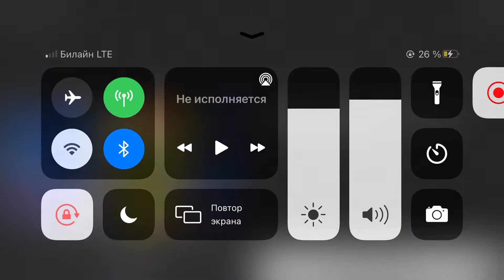My old video. Thanks for 30 subscribers